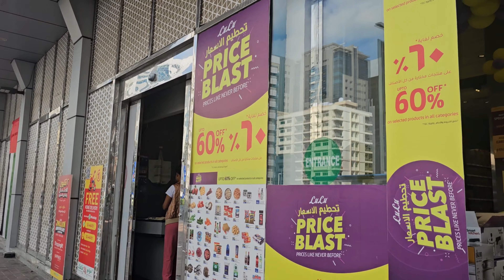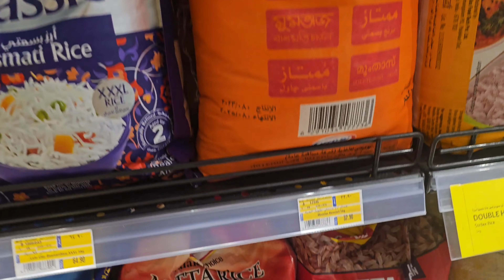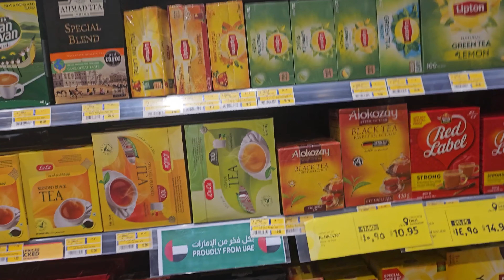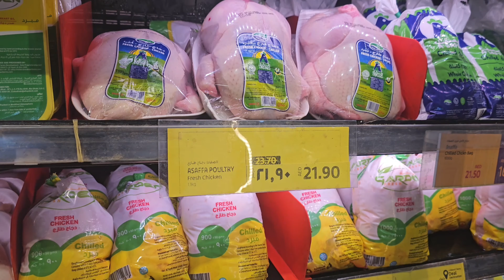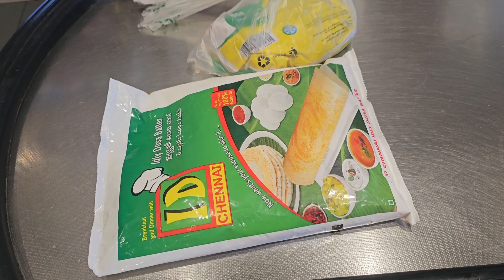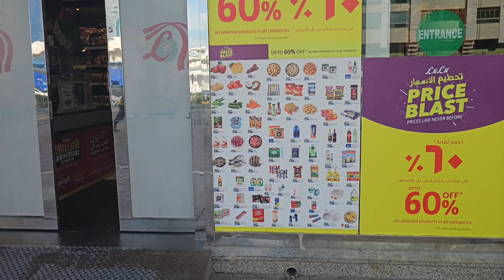A Day in Our Life | Dubai lo Chicken Rates | Lulu Mall | Telugu Dubai Vlogs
Hi Guys, Dubai lo Chicken Rates | A Day in Our Life | Telugu Dubai Vlogs